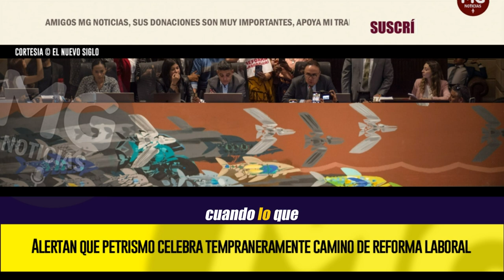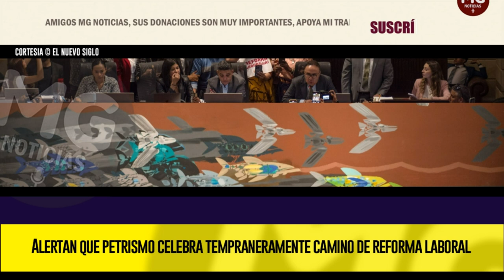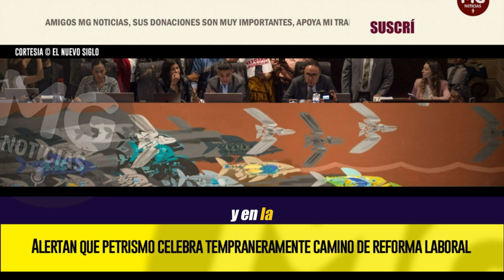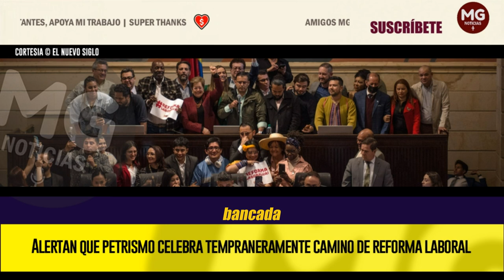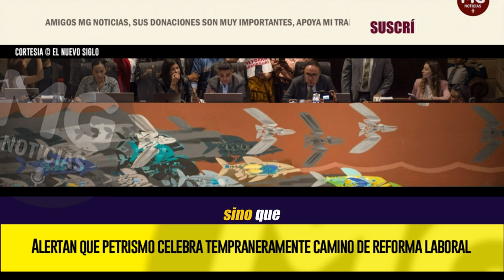⚠️ ALERTAN QUE PETRISMO CELEBRA TEMPRANERAMENTE CAMINO DE REFORMA LABORAL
Uno de los congresistas que más se opusieron al proyecto gubernamental de reforma laboral, aprobado el jueves pasado la plenaria de la Cámara, en segundo debate, advirtió este viernes que las celebraciones con bombos y platillos que se vieron por parte de los ministros de Trabajo, Gloria Inés Ramírez, y del Interior, Juan Fernando Cristo, así como de la bancada del Pacto Histórico, pueden resultar muy tempraneras...